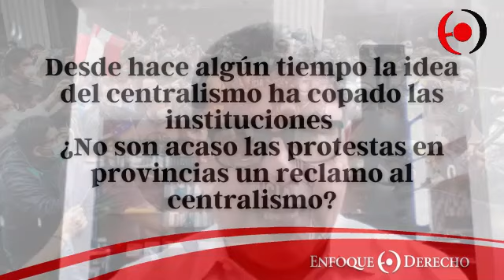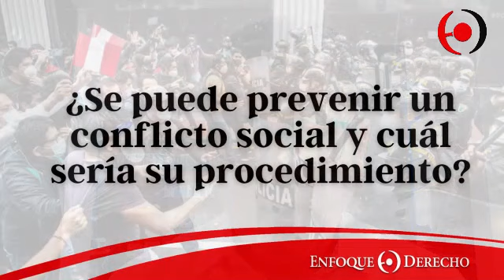Javier La Rosa | Análisis de la Gestión de Conflictos Sociales y protestas en el Perú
"La gestión de conflictos sociales es aquella interacción que realizan las entidades estatales, conectadas sectorialmente con el problema que da origen al conflicto social".

En la presente entrevista Javier La Rosa, abogado por la PUCP, magíster en Economía y Relaciones Laborales y profesor en la facultad de Derecho de la PUCP, nos explica la relevancia de los conflictos sociales a nivel nacional y la problemática de la escalada a etapa de crisis así como la importancia de habilitar canales de comunicación entre el estado y la población.

¿Qué otros datos conoces del derecho a la protesta? ▶️ ¡Coméntanos!